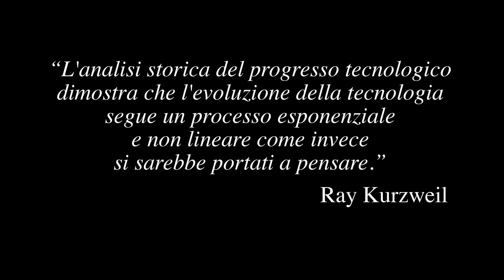TEDxBologna 2013 "Exponential Innovation" - Trailer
# ITALIAN

"L'analisi storica del progresso tecnologico dimostra che l'evoluzione della tecnologia segue un processo esponenziale e non lineare come invece si sarebbe portati a pensare" - Ray Kurzweil

La domanda di fondo dell'evento sarà: chi sta accelerando il nostro futuro?

Per trovare la risposta il comitato scientifico insieme al Curatore di TEDxBologna ha individuato 12 dei maggiori protagonisti italiani dell'innovazione che con i loro talk guideranno il pubblico a scoprire in che modo l'accelerazione del progresso tecnologico sta cambiando il mondo.

Siamo persuasi che il futuro sarà molto più sorprendente di quanto siamo portati a pensare: riteniamo che le implicazioni dell'accelerazione dell'innovazione non sono state ancora realmente interiorizzate e in Italia, più che altrove, c'è bisogno di diffondere queste conoscenze che hanno un impatto così forte sui settori trainanti l'economia mondiale.

# ENGLISH

An analysis of the history of technology shows that technological hange is exponential, contrary to the common-sense "intuitive linear" view. - Ray Kurzweil

The leitmotif will be: who's most accelerating our future?

To find an answer, TEDxBologna curator and his scientific committee has pinpointed 12 of the greatest Italian innovators who will lead the public to discover how the acceleration of the technological progress is changing the world.

We're convinced that the future will be much more surprising than we're used to think: we think that the consequences of accelerating innovations haven't really been grasped yet and in Italy, more than elsewhere, we need to spread the awareness of the main forces that drive global economy been.